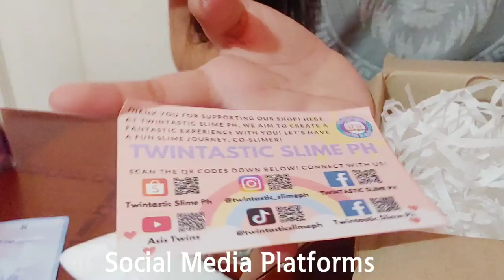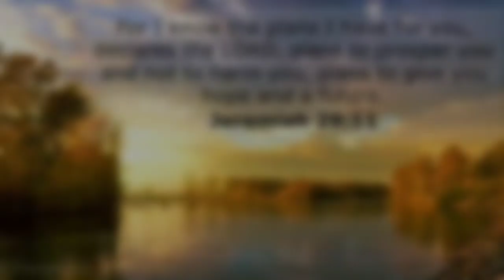Murang Bilihan ng Slime as low as 25 pesos / Slime Kit Unboxing😘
Hello guys it's been a while mula nung last akong nagfilm sobrang busy ko sa school since I'm graduating na sa grade 6.Don't worry guys makakapag-upload na ako ng mas madalas since malapait ng mag school break.I hope guyz na you were all safe,healthy and happy.